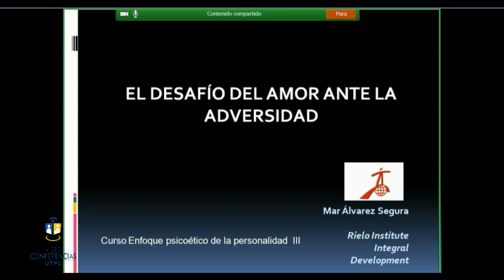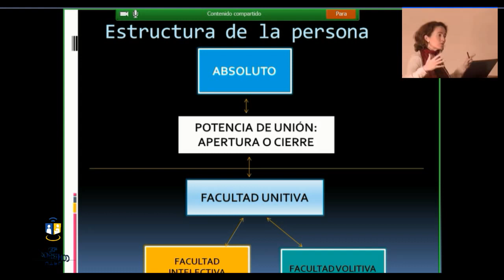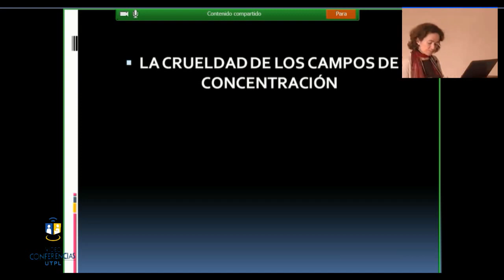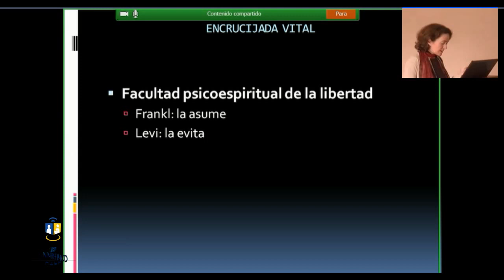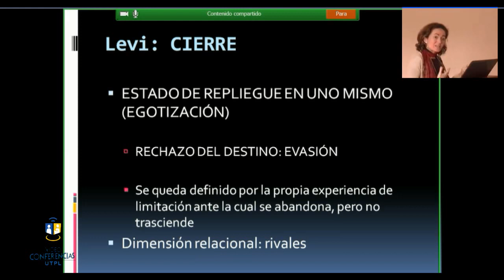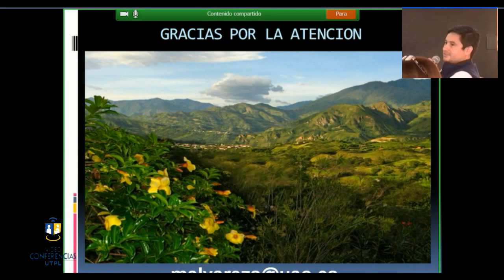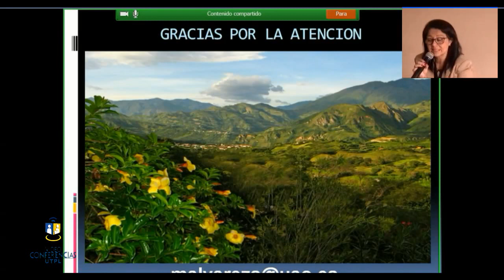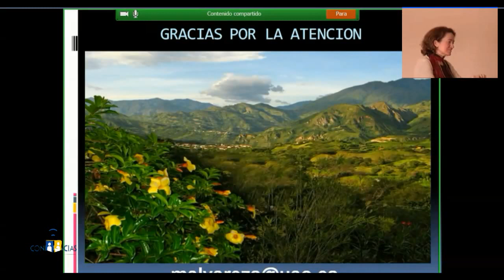UTPL CONFERENCIA DE PSICOÉTICA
Departamento de Psicología y DGMU
Conferencia de Psicoética
Expositor: Dra. Mar Álvarez
11 de Mayo de 2017
videoconferencias.utpl.edu.ec